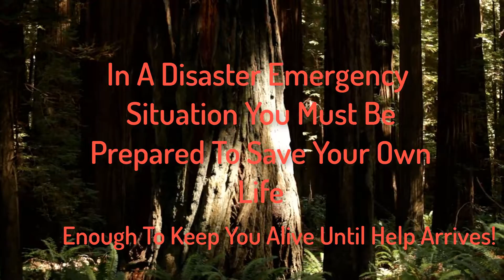Siphon Pro XL Emergency XL Siphon for Gas Diesel Water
Emergency XL Siphon for Gas Diesel Water

Siphon Pro XL - Largest Siphon for Water - Gas - Diesel - SEE VIDEO - It’s a Pump or Siphon – Get Work Done Fast! 8' & Shut off Clip - USA
USA - Largest Siphon on the market! Up to 4 gallons per minute depending on how it's used - 2 in one, now comes with Jiggler to start siphon as well - SEE VIDEO at left bottom picture
8 feet total & 5/8 hose with anti-kink spring. Hang the hose over an edge and it keeps it's shape
2 Siphons in 1 & patent pending universal hose clip to secure hose in place, no flop outs!
Jiggler acts as weight to sink hose or start siphon - hose is easy to push on and off hand pump. Built in screen
5 feet of lift - Use pump in-line for 1 gl. flow or start siphon and remove for 4 gl. a minute flow (use provided pinch valve to shut off flow!) Not for car access